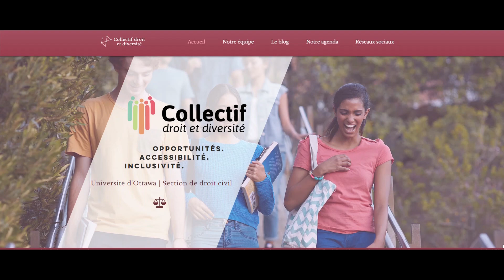Collectif droit et diversité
Le Collectif droit et diversité fait la promotion de la diversité et de l'inclusion des étudiants en droit au sein de la profession juridique.